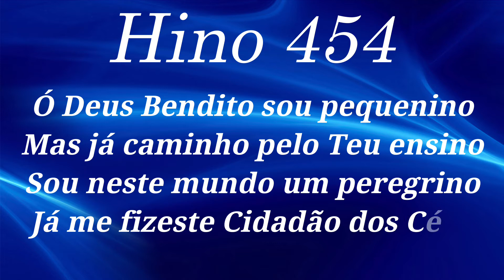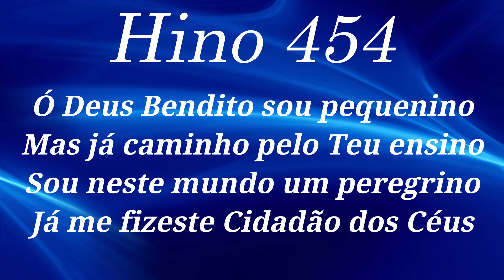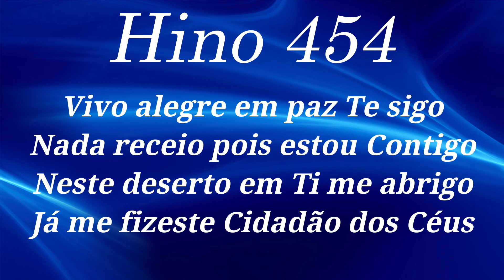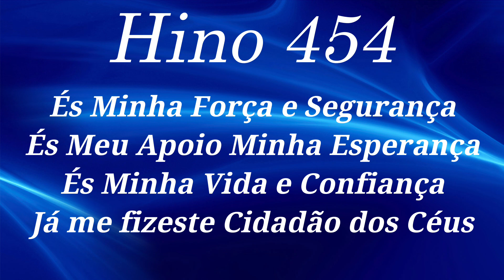HINO 454 CCB - Cidadãos dos Céus - HINÁRIO 5 COM LETRAS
HINO 454 CCB - Cidadãos dos Céus - HINÁRIO 5 COM LETRA - Hinos EXCLUSIVOS da Congregação Cristã no Brasil - CCB - Hinos de Louvores e Súplicas a DEUS.